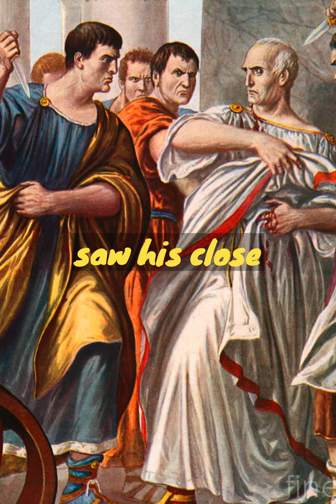Julius Caesar's Assassination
Julius Caesar's Murder
Julius Caesar was killed
Julius Caesar was betrayed by his friend Marcus Junius Brutus
 Marcus Junius Brutus
Julius Caesar Roman DIctator